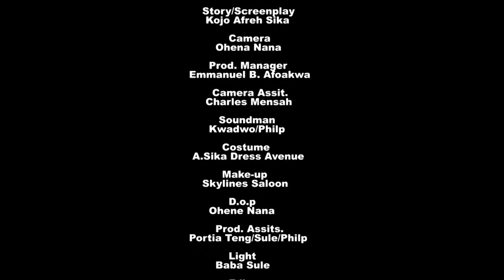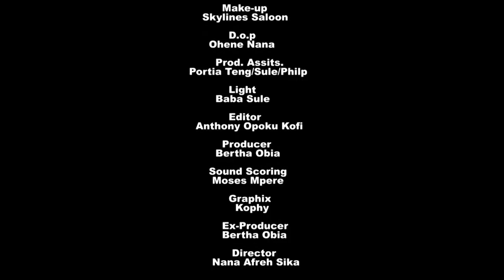SOFO MAAME 2- KUMAWOOD GHANA TWI MOVIE - GHAMAIAN MOVIE